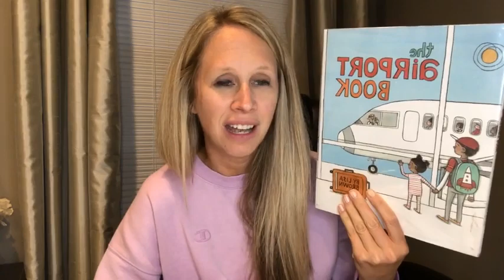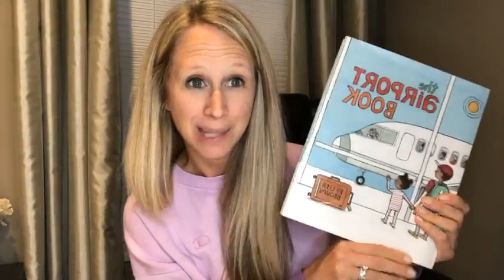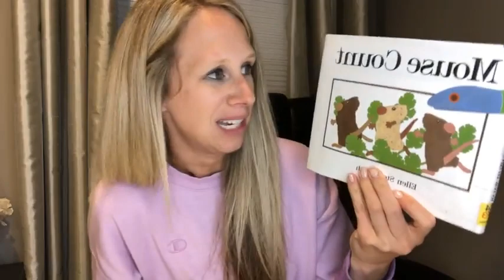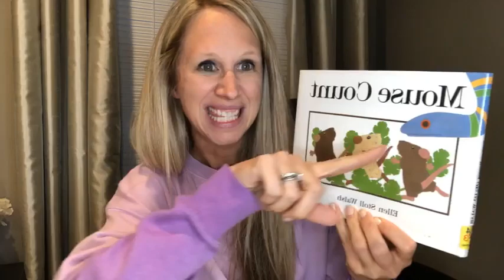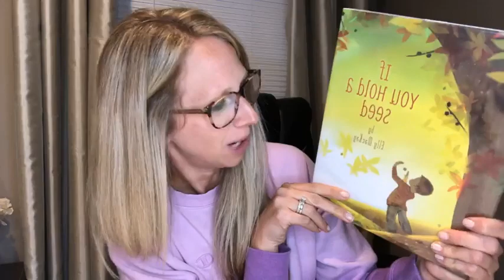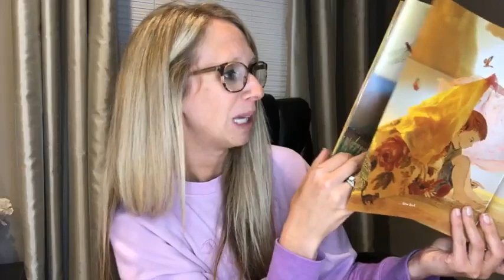Book Ideas for Parents of Elementary Kids!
Here we go, mamas! Catch this FB LIVE REPLAY with our 5 Favs of the Week! 🙌🏼

Picture books we are loving this week! 💗

Grab these children's book recommendations for your kid's reading list & be ready to rock!

Picture book lists each week with kid's books you WILL NOT WANT TO MISS!

LET'S TALK BOOKS! PARENT, TEACHER, AND KID APPROVED!

UPDATE EDIT: New website at TheLiteracyCamp.com and all Literacy Camp information, dates, and locations online!! Check there for updating dates every year! LITERACY CAMP IS NOW BACK IN PERSON!

NEW INFORMATION BELOW!

🌸 FREE PARENT GUIDE TO HELPING KIDS LEARN AT HOME 🌸
TheLiteracyLady.co

Facebook Group: Literacy for Parents, with The Literacy Lady
Instagram: @the_LiteracyLady & @theliteracycamp